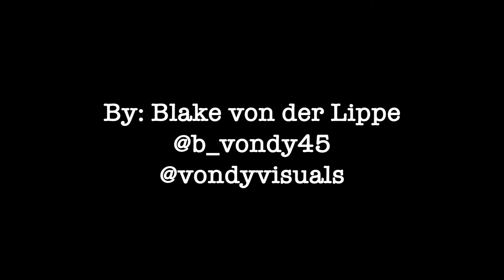2019 Hersey vs. Rolling Meadows hype video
Produced and directed by Blake von der Lippe